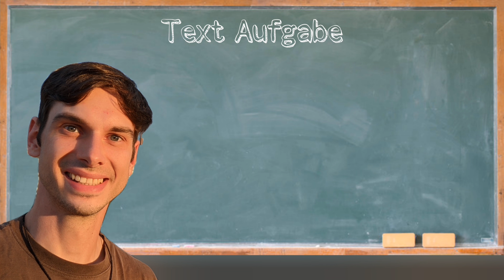Red net so a Kaiserschmarrn...🥞 🗻Wir erreichen Wien🗻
Kommt mit uns auf eine ganz besondere Reise!

Wir fahren gemeinsam auf die OZORA 2022.
Erlebt mit uns alle höhen und tiefen auf unserem Weg.

[Reise, Diebstähle, Opening, Verlust von Wertgegenstände, Dancefloors]

und noch soooo viel mehr !

Logbuch Eintrag # Tag 2:
Wir erreichen WienA. Checkt das geile Hostel !
Kommt ran, wird Geil !